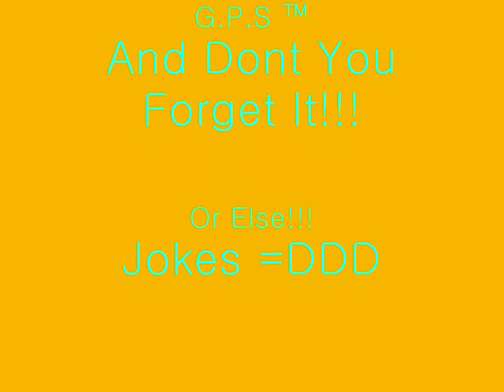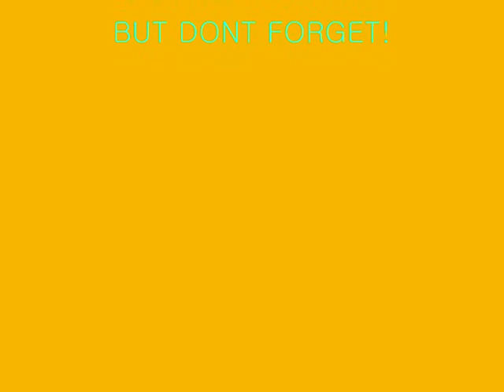drawing Illusions 3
Wiicked Cool Drawing! Take A LOOK!